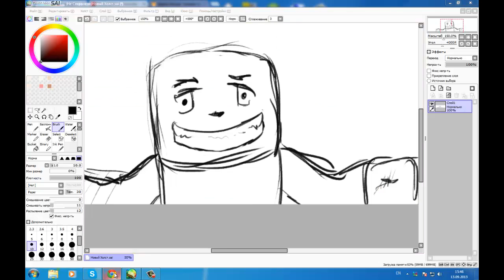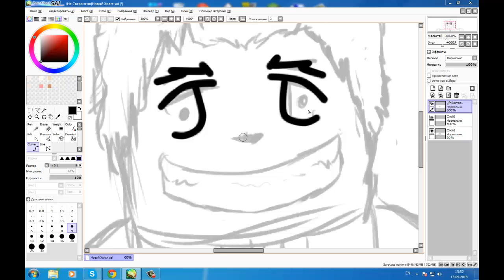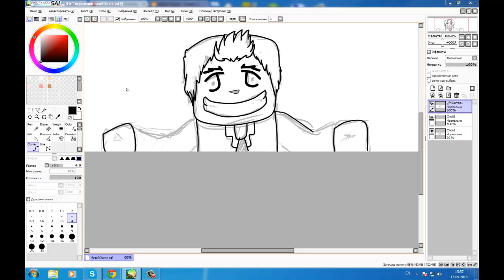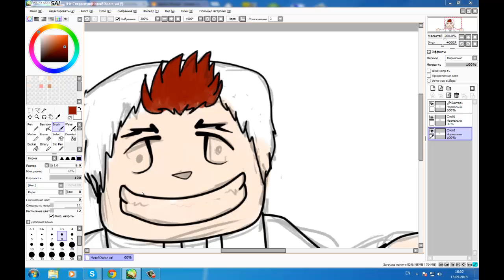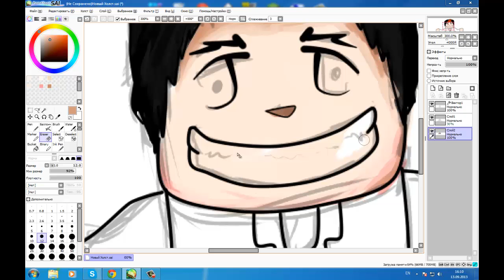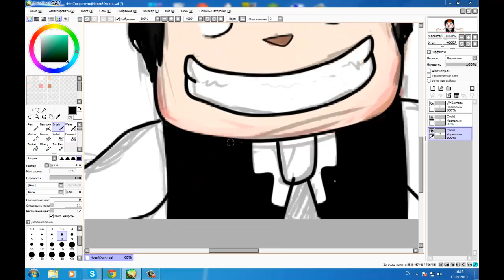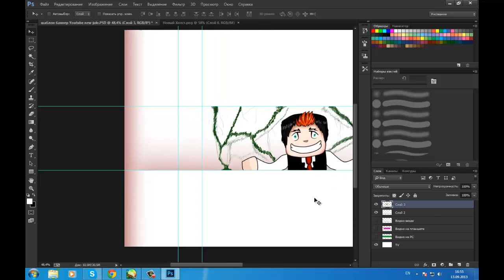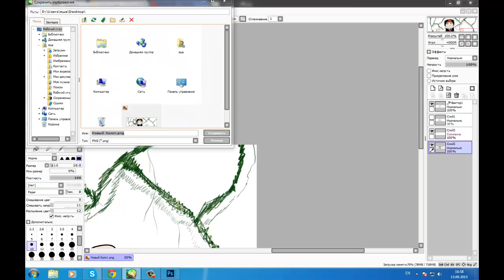speed art оформление канала youtube